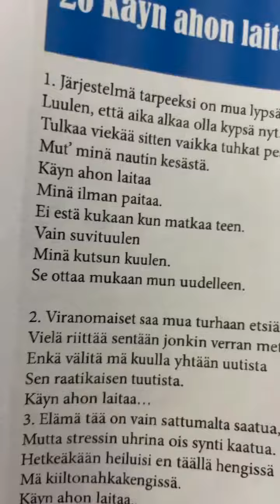2023 Scandinavia 145